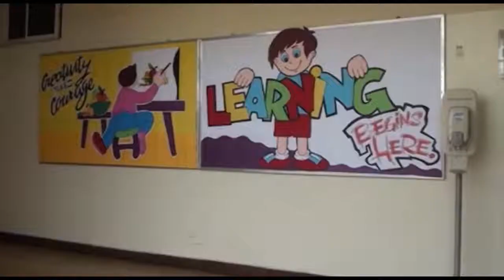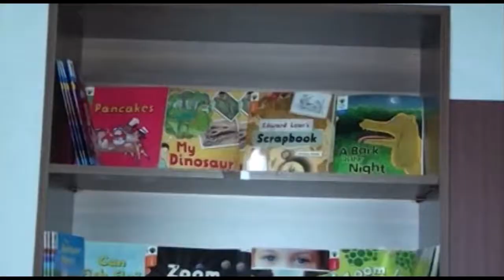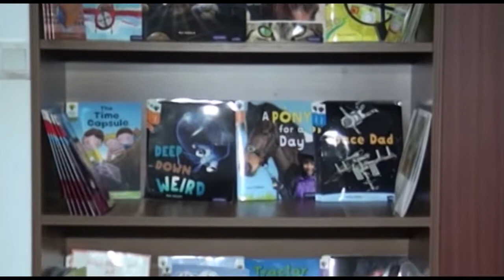GRENVILLE SCHOOL DOCUMENTARY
Grenville   follows   the   British   curriculum   and   as   such   students   at   various   points   in   their studies  will  be  expected   to   take   examinations   in   final   preparation   for   both the IGCSE and Cambridge A’Level/International Degree Foundation programme. Grenville holds various entrance exams during Christmas, during the Easter break and in the summer period. Additionally, by special arrangement students may be allowed to come for an interview which may involve taking a specifically set of papers and assessment by the tutors that are likely  to teach  the  child. The results will be used as a basis for determining the candidate's level of knowledge that tutors can then use to gauge their progression. The school attracts students  from all over the world.

As a deliberate policy, Grenville management has decided to keep its class sizes small as it is our belief that this is one of the ways that we can help to ensure that students of all capabilities are brought up to a satisfactory level of performance.

To that end, staff receive regular training that allows them to acquire the latest knowledge in their subject areas as well as the state of the art teaching methods.

Our Mission

The mission of Grenville therefore is to ensure that all students, regardless of ability, have the opportunity to reach their personal best and are well-grounded academically, socially and spiritually.

Our Vision

The vision of Grenville is to be a world class learning institution which exceeds expectations by combining a strong and highly professional team of staff with state of the art technology.

Our Core-Values

The School intends to instill 7 core values in its students namely: trust in God, aspiration, respect, responsibility, kindness, honesty and discipline; and to provide relevant and up-to-date courses that impart cutting-edge knowledge and skills.